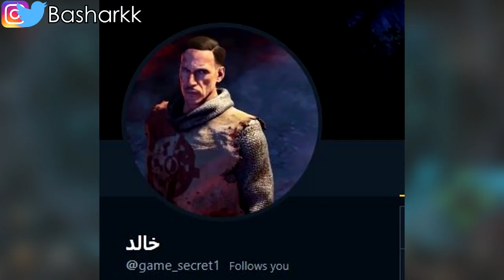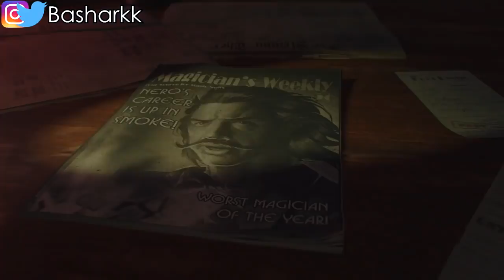قتل ركتوفن و كسر الدائرة كله من تخطيط الشادومان و تأكيد انه هو الشيطان .. شرح النهاية الحقيقة! 😱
اخر فيديو :
شرح لغز كيف تاخذ أكثر من 4 بيركات + قلتش 8 بيركات في بلاك أوبس 4 زومبيز ! 🔥

أخر فيديوهات  :

ماب نيوك تاون زومبيز قادم الى بلاك أوبس 4 بشكل مجاني و أحداثه جدا مهمة لقصة الأيثر !

تسريب تفاصيل أول ماب زومبيز قادم الى بلاك أوبس 4 .. قصر مهجور و أشباح شكله مرعب! 😲🔥

تسريبات ضخمة عن بلاك أوبس 4 زومبيز من شخص تم طرده من الشركة .. عودة السبيد كولا!

ردة فعلي و ترجمة و تحليل كت سين حل لغز ماب كلاسيفايد .. الشخصيات الكبيرة و الصغيرة ألتقو !! 🔥

شرح قصة ماب الزومبيز بلود أوف ذا ديد كاملة .. هل ريكتوفن مات و نيكولاي القائد الجديد للمجموعة؟ 🔥

كود الخصم 10% للشراء من كنترول فريك :
 basharkk